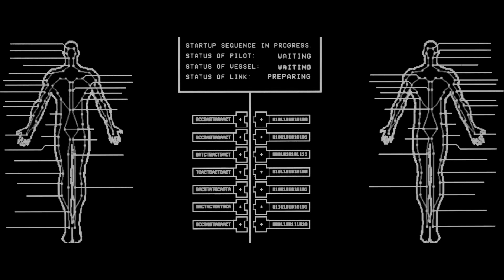EMPATHY, INC. (2018) Exclusive Official Trailer HD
An investor in a VR startup discovers that the reality the company provides isn't virtual. World Premiere @ Cinepocalypse, June 24, 2018